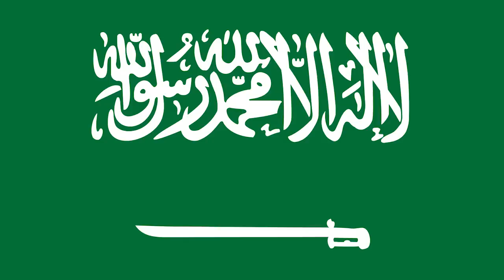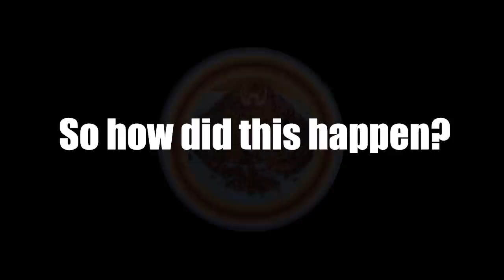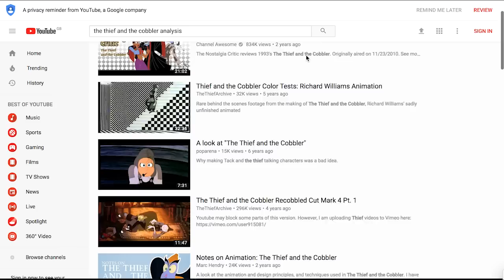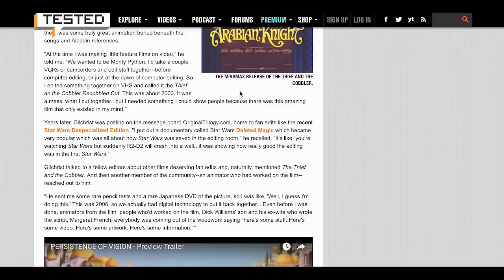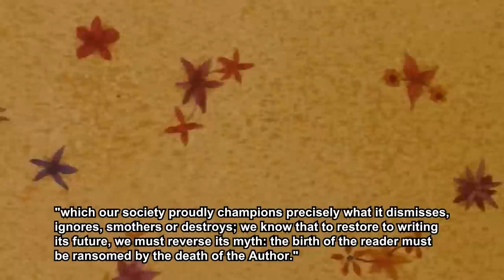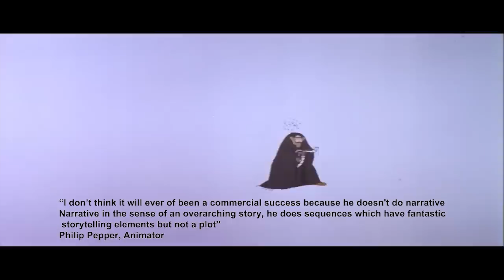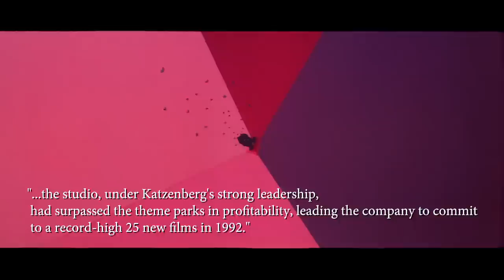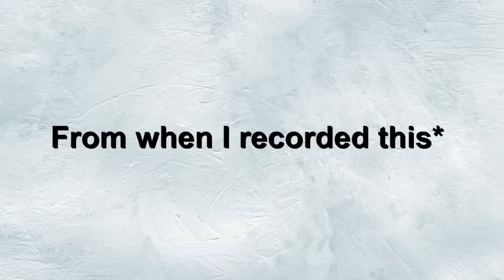The Greatest Film Never Made ? | The Thief and the Cobbler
Williams Journey to finish his magnum opus, a story of obsession, dedication and Tragedy.
Referencing
Persistence of Vision (2012)
Creative Person Richard Williams
TV Richard Williams interview
Little Island (1953)
A Christmas carol
The Charge of the Light Brigade (1968)
The thief that never gave up
Countless Ads that can be found on the Thief Archive Channel
Thief and the Cobbler (1993)
Arabian Knight (1995)
Aladdin (1992)
Sopranos (1999)
Buckaroo Banzai (1984)
Futurama (1999)
Twin Peaks (1990)
Samurai Jack (2001)
Shenmue (1999)
The Hobbit (1978)
Richard Williams BFI The Thief and the Cobbler: A Moment in time (2014)
The Prologue (2015)
Return of the Pink Panther (1975)
Sebastian (1968)
Space Jam (1995)
A Thousand and One Nights (1969 )
The Re-cobbled Cut Mark 4